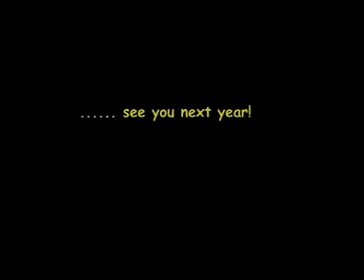V festival weston park 2007. (sarah and her hat!)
V festival 2007 weston park Mika, Newton Faulkner, Sam Norfolk mud surfing and. sarah shaw on the trident splash stage, in her hat!!